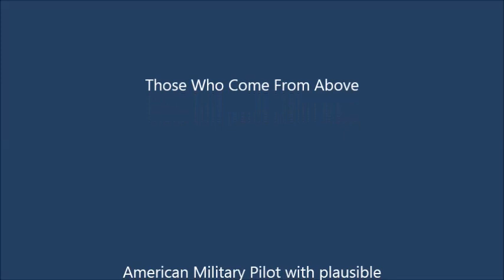Dogs Spot UFOs, Jet Intercepts, Another Day In The Big Dirty F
2-9-13

I've always been rather fond of quiet moments.